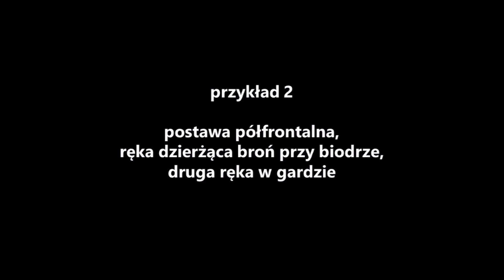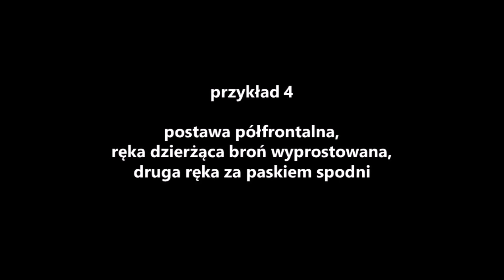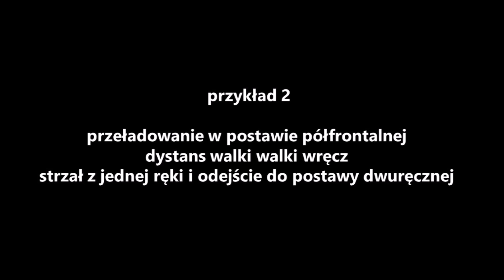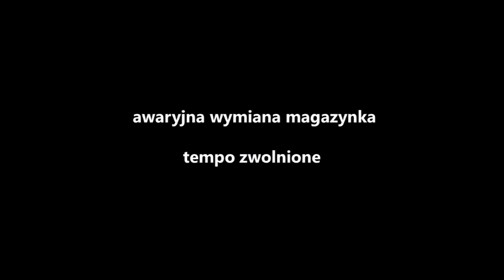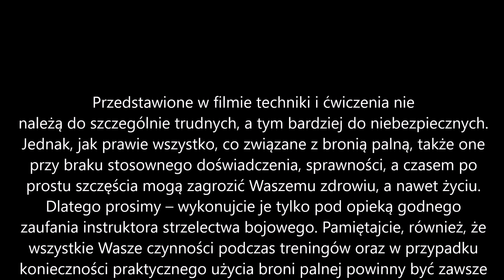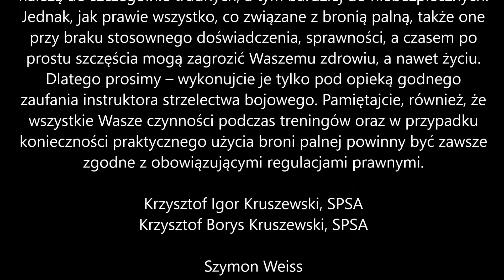Praca Jedną Ręką w Strzelectwie Close Quarter Combat / One-Handed Firearm Work in CQC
W kolejnym odcinku internetowego video-podręcznika SPSS® (Self Protection Shooting System®) mowa będzie o pracy bronią palną dzierżoną w jednym ręku. Jak zwykle rzecz skierowana jest głównie do Osób cywilnych, które otrzymały pozwolenie i posiadają broń w celu obrony własnej oraz do tych Pracowników sfery mundurowej, którzy na co dzień pracują w formule undercover. Pokażemy wybrane postawy pracy jednorącz, techniki przeładowania, usuwania zacięć, a także wymiany magazynka wykonywane jedną ręką. Na koniec rozprawimy się z jednym z najbardziej szkodliwych obyczajów w cywilnym strzelectwie bojowym: nieuprawnionym zapożyczeniem z klasycznego strzelectwa wojskowego i dynamicznego strzelectwa obronnego, polegającym na prowadzeniu ognia jedną ręką, z drugą skrzyżowaną na piersi. Jak zwykle wykład przeplatany będzie demonstracjami przeprowadzonymi w zwolnionym i naturalnym tempie. Dziękujemy Wam za odwiedziny naszego Kanału!